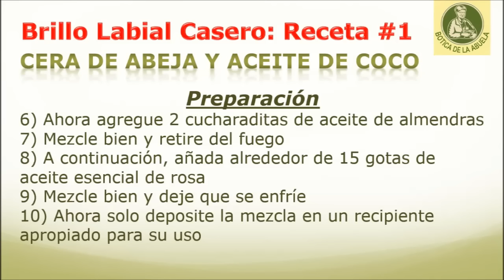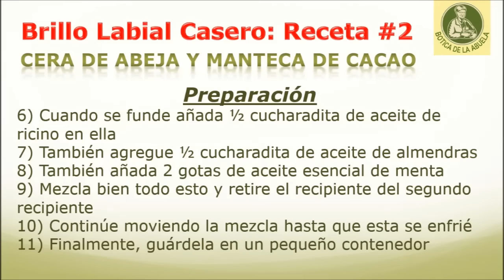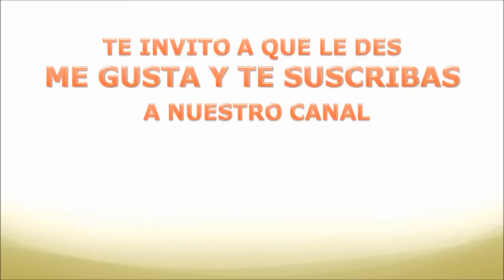Cómo hacer un brillo de labios casero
Brillo de labios casero usando cera de abejas y manteca de cacao:

La cera dará el brillo deseado y la manteca de cacao le dará color y sabor

1. Tomar 2 cucharaditas de cera de abejas en un recipiente de vidrio
2. Añadir 3 cucharaditas de manteca de cacao a esta
3. Desde aquí, tomar 2 tazas de agua en el recipiente y calentar
4. Una vez que el agua está caliente, coloque el recipiente de vidrio en el recipiente.
5. Mantener la agitación y dejar que la cera y la mantequilla se fundan
6. Cuando se funde añadir ½ cucharadita de aceite de ricino en él
7. También agregue ½ cucharadita de aceite de almendras
9. También se añaden 2 gotas de aceite esencial de menta
10. Mezcla todo esto bien y retire el recipiente del recipiente
11. Mantener la agitación mientras que la mezcla se enfríe
12. Ahora derrámala un pequeño contenedor

Brillo de labios casero usando cera de abeja y aceite de coco:

el aceite de coco ayuda a mantener los labios húmedos

1. Tomar 3 cucharadas de cera de abejas en un recipiente de vidrio
2. Agregue ¾ de taza de aceite de coco
3. A continuación, agregar 2 tazas de agua en el recipiente caliéntelo
4. Una vez que el agua está caliente, coloque el recipiente de vidrio en el recipiente.
5. Mantener la agitación y dejar que la mezcla se funda
6. Ahora agregue 2 cucharaditas de aceite de almendras
7. Mezclar bien y retirar del fuego
8. A continuación, añadir alrededor de 15 gotas de aceite esencial de rosa
9. Mezclar bien esto y dejar que se enfríe
10. Transfiera la mezcla en un recipiente conveniente

Consejos:

• Aplicar el brillo de labios en movimiento circular
• El brillo no debe hacer manchas blancas en la esquina de la boca
• No seque el brillo después de aplicar